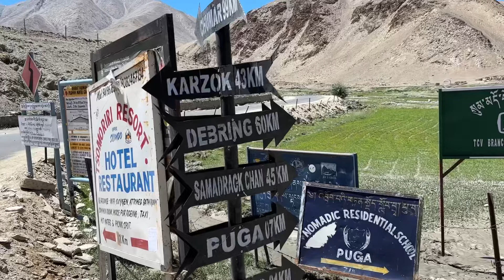Nyoma Grassland & Puga Valley - The Hidden Gems of Ladakh | लद्दाख की अदभुत प्रकृतिक सुंदरता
Ladakh is a magical land of vast meadows and high passes. There are natural wonders in every corner of Ladakh. Nyoma is a village which is located next to a vast grassland spread across a river, it is located around 200 kms from Leh. Puga valley is another grassland which is known for its natural hot water springs.